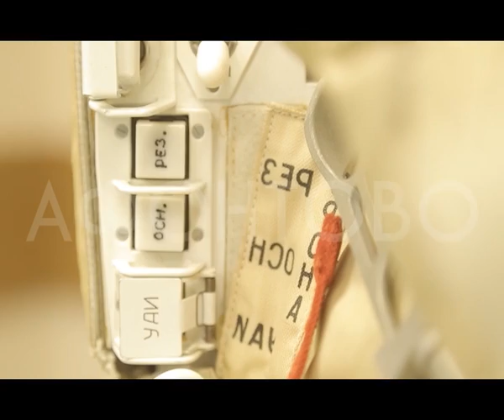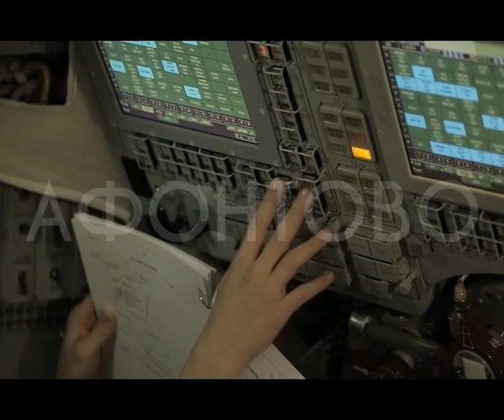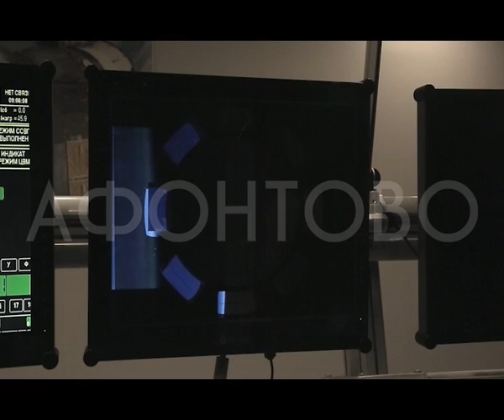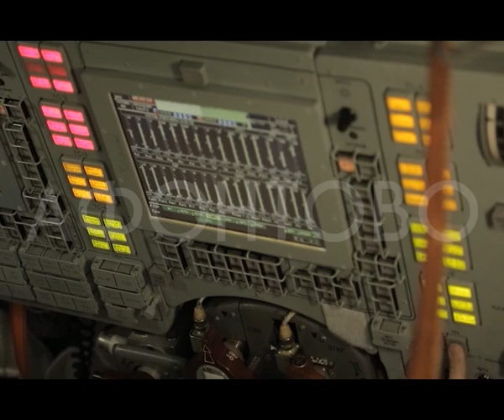Центр подготовки космонавтов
Как слетать в космос, не покидая Земли? Из чего состоит гардероб космонавтов на орбите?

Продолжаем следить за приключениями участников проекта "Космическая одиссея" в Центре подготовки космонавтов в Звездном городке, а также вместе со специалистами НПП "Звезда" разберемся, КАК УСТРОЕН новый российский скафандр для работы в открытом космосе.